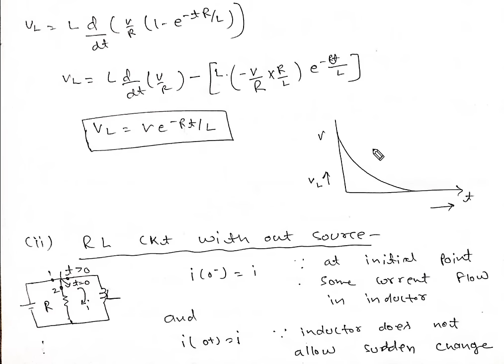NETWORK ANALYSIS PART 27 ,TRANSIENT ANALYSIS 1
in this video i explain basic concepts of transient analysis in very simple language for you .if you like video than like it and subscribe it and comment . for notes visit gate2psu.blogspot.in.

for download pdf notes of this video visit gate2psu.blogspot.in